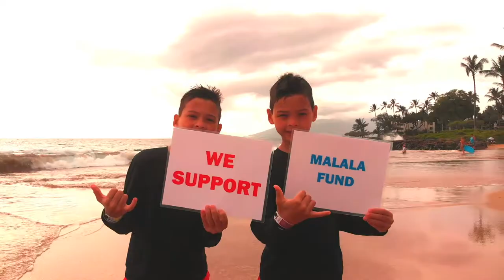BACK TO SCHOOL WITH MALALA FUND - Preview 1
We along with a few friends are working with the Malala Fund to help support and raise awareness for girls' education worldwide. Our group - the Hellman, Lau and Wong families - will collectively match donations and supporter actions made through this Back to School campaign for the Malala Fund up to $100,000.  Check out the website links below to support and take action!